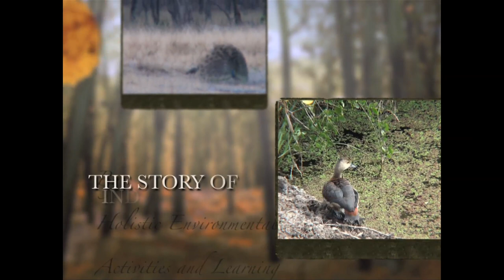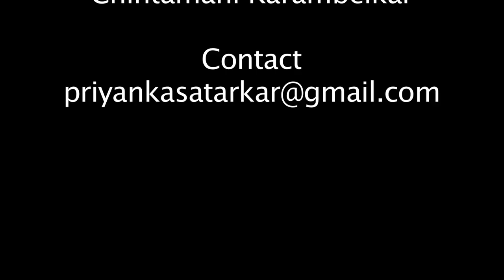Birds of India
Documentary on Birds of India